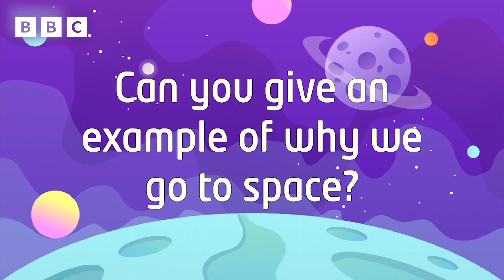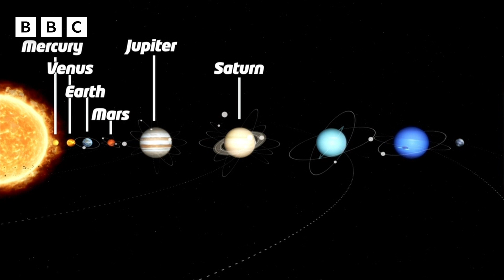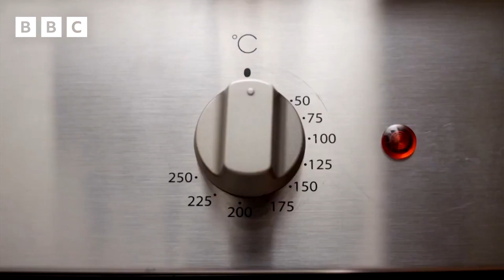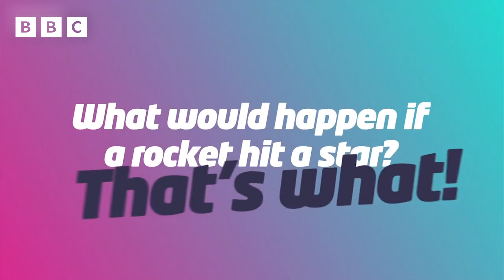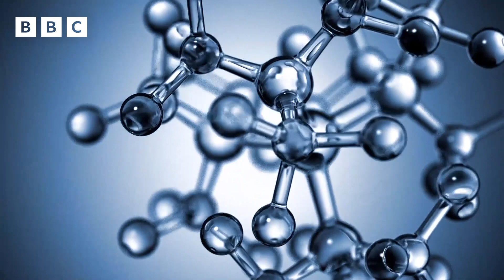How Was the Earth Made? 🌍 YOUR Space Big Questions Answered | Newsround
Newsround answers your biggest space related questions, featuring science experts including Professor Brian Cox and UK astronaut Tim Peake.

00:00 Why are space discoveries important?
00:44 What space missions are important to you?
01:27 Are astronauts trained to make contact with aliens?
02:15 Can humans send messages into space?
02:53 How are planets named?
04:22 What would happen if a rocket hit a star?
06:20 Why is the sun yellow?
07:59 How was the Earth made?
08:40 How do we know the Earth is 4 billion years old?
10:07 Why does the Earth turn?

Stories about the universe are interesting and exciting - but have you ever wondered why we actually go up to space?

And if there are aliens out there, has anyone taught astronauts what to say if they meet them?

We had some pretty big questions so we caught up with the UK's most famous spaceman - astronaut Tim Peake - to get some answers.

The European Space Agency (ESA) is opening its doors to the astronauts of the future.

For the first time in 11 years, they are asking people to apply for a job that's well, literally, out of this world!

They want the next cohort of astronauts to be more diverse than ever before and are "strongly encouraging women to apply, because we are seeking to expand gender diversity in our ranks".

Ricky spoke to Tim Peake - the first British astronaut to live on the International Space Station (ISS) - about what he and the team are looking for in future astronauts.